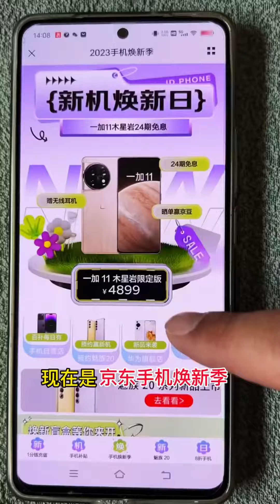张三坑偷姐姐卡片！怕被发现安慰自己吓自己！没想到姐姐就在他旁边！【四小只吖】